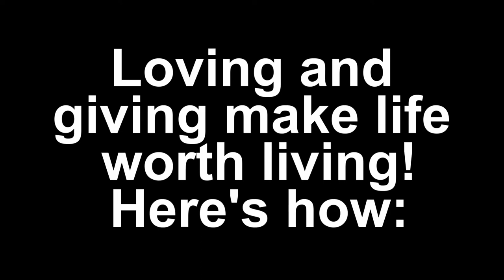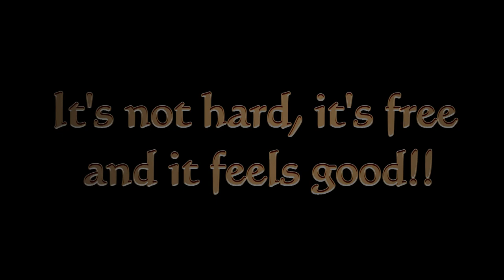How To Put A Donate Button On Your Facebook Post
This video will teach you how to put a donate button on your Facebook Post.